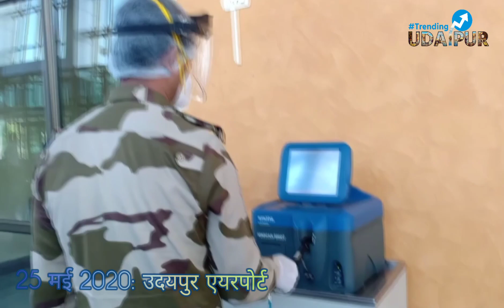Udaipur के Dabok Airport पर Lockdown के बीच शुरू हुई Flights, जानिए कैसे होगी अब Passengers की Entry